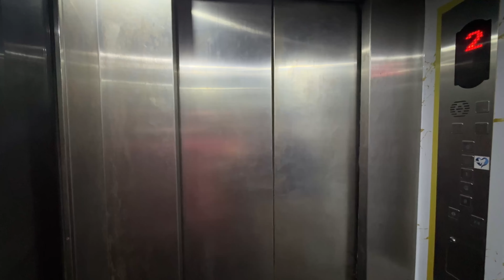I got a birthday surpirse!!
Who am I:

I'm Haris, a dentist from Pakistan and I represent the Royal College of Surgeons of Edinburgh in the South East Asia Region. My field of interest in dentistry is Cosmetic  and Implant Dentistry. I make videos about dentistry, travel, and life in general.